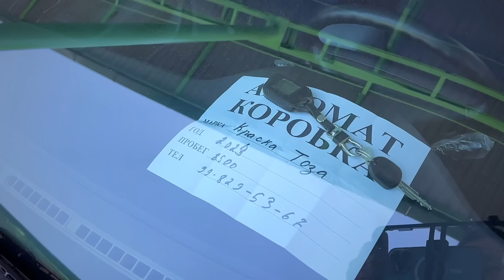VAQTI KELDI..! JENTRA NARXLARI SERGELI MOSHINA BOZORI 2024 Жентра нархлари 2024